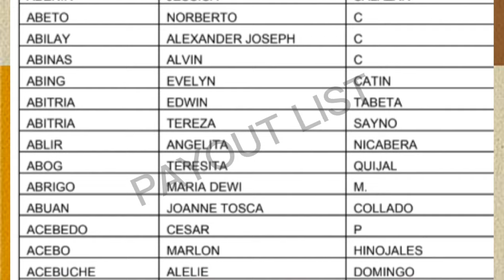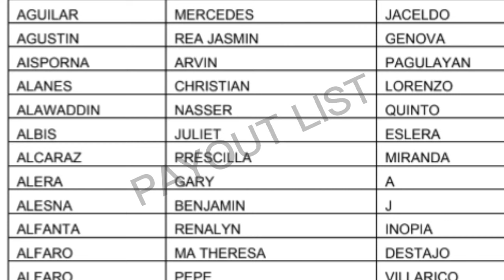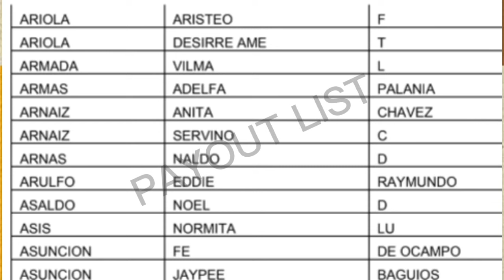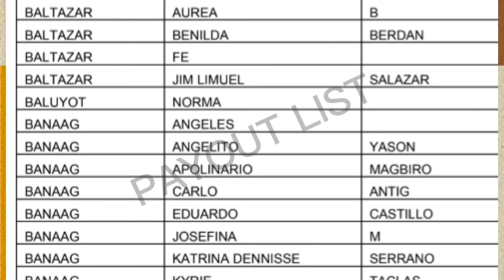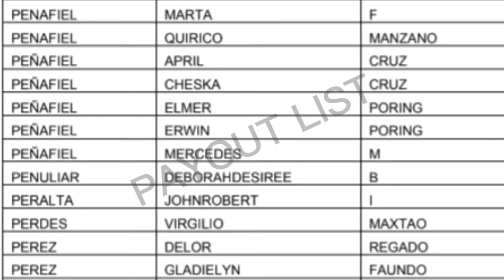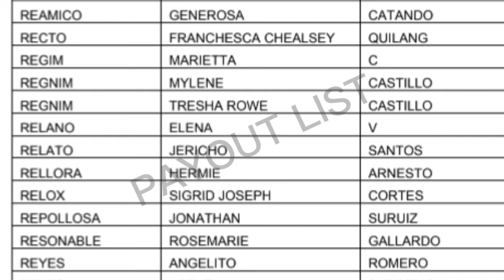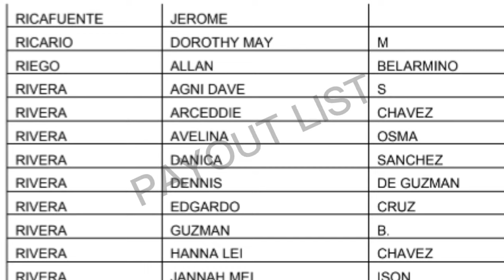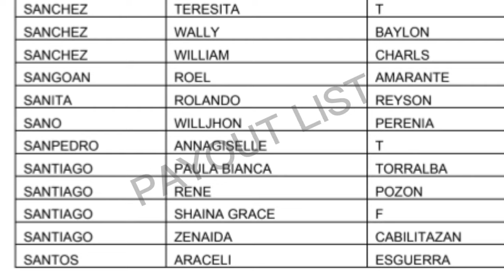PAY OUT SAP 2ND TRANCHE (unserved) BENEFICIARIES LISTAHAN PARA SA MANUAL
TITLE: PAY OUT SAP 2ND TRANCHE (unserved) BENEFICIARIES LISTAHAN PARA SA MANUAL

3rd tranche sap update davao city,
3rd tranche sap update dswd,
3rd tranche sap update masterlist,
3rd tranche sap update march 2021,
3rd wave sap update,
3rd tranche sap update 10k,
3rd tranche sap update 2021,
2nd sap update,
3rd tranche sap update 4ps
2nd tranche sap,
2nd tranche ng sap,
2nd tranche update,
2nd tranche dswd,
2nd tranche of sap list,
2nd tranche of sap update today,
2nd tranche of social amelioration update,
2nd tranche ayuda,
ecq ayuda,